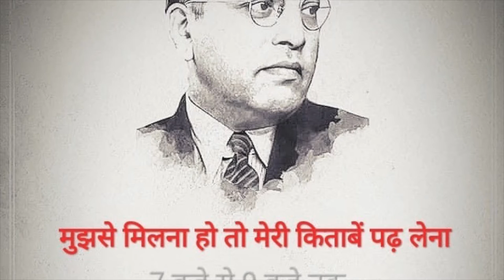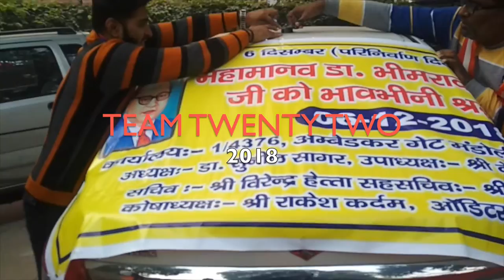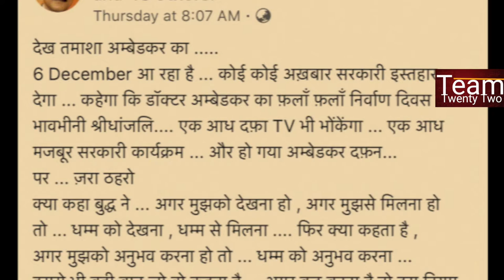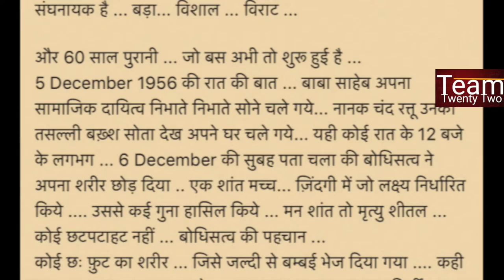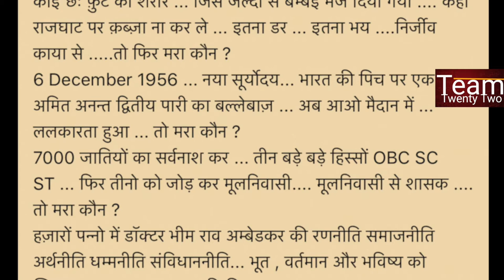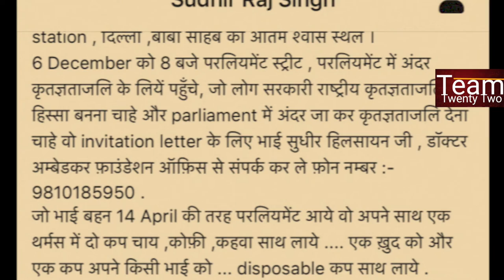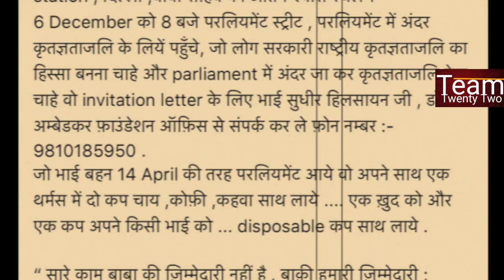6 December 2019 dr Ambedkar /Sudhir Raj Singh/Team Twenty Two